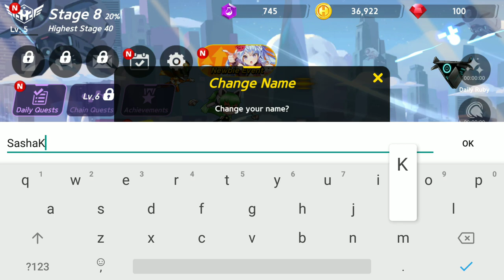Heroball Z (Idle RPG shooter) Android Gameplay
The Hero Union is formed to restore peace on Earth!
Join the Union and be the defender of the world!

Features:

A New Type of RPG Shooter
Easy to control but not so easy to be the best!
Lead the army of heroes!

Form a Team With Your Favorite Heroes.
Combine novices to obtain a hero!
Explore each hero’s unique skill and reach their full potential!

Tons of Exciting Content
Infinite Training Chamber and Boss Battle!
Complete endless achievements and quests to obtain rewards!

Place your heroes in accordance with their types, positions, and skills
and see how high you can climb up the stages!